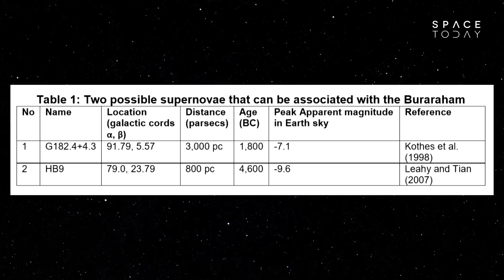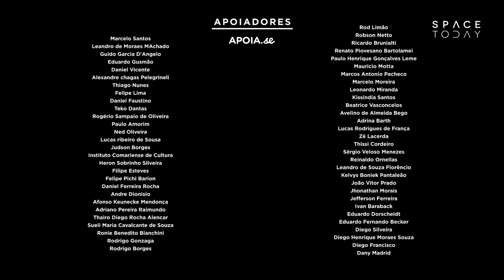Supernova Mais Antiga Registrada Em Rocha de 5000 Anos - Space Today TV Ep.1067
A arqueoastronomia é uma das áreas mais fascinantes da astronomia.

Entender como os povos antigos retratavam o céu, e tentar encontrar ali eventos astronômicos significativos é algo realmente muito interessante.

Recentemente, os astrônomos estão trabalhando com isso.

Astrofísicos indianos fizeram um trabalho onde encontraram em pinturas rupestres na região da Caxemira no sul da Ásia, o que pode ser a mais antiga representação já encontrada na história de uma supernova, a explosão de uma estrela que pode ter iluminado o céu da Terra, em 3600 a.C.

Para chegar a essa conclusão os pesquisadores estavam analisando as ruínas da região quando encontraram numa rocha um desenho que mostrava o que parecia ser dois sóis e seres humanos e animais.

Depois de pensar muito no que poderia ser, os pesquisadores chegaram a conclusão que algo para brilhar tão intensamente no céu a ponto de ser comparado com o Sol, só podia ser uma supernova.

Para datar o desenho foi uma tarefa um pouco complicada. Eles sabiam que as ruínas mais antigas na região datavam de 4100 a.C e as mais recentes de 2100 a.C, ou seja, o evento aconteceu entre essas duas datas.

Os astrofísicos então consultaram um catálogo de supernovas que aconteceram no passado, e juntamente com dados da remanescente de supernova conseguiram chegar a um evento.

A supernova HB9 cuja explosão poderia ter sido observada da Terra em 3600 a.C, pelo fato de ser uma supernova relativamente próxima, a apenas 2600 anos-luz de distância da Terra, ela poderia aparecer um pouco menos brilhante que a Lua cheia no céu, e não seria perfeitamente redonda como a Lua.

Os pesquisadores também pegaram os desenhos de seres humanos e de animais e quando plotaram isso em uma carta celeste descobriram que o homem caçador seria a constelação de Orion, o cachorro seria a galáxia de Andrômeda, ou seja, a arte rupestre na verdade era um mapa do céu.

O grande problema de tudo isso é que até o momento não foi encontrada outra arte parecida. E para que seja comprovado é preciso encontrar essa outra arte que represente o mesmo fenômeno.

Enquanto isso ficamos somente com uma forte evidência de que o desenho indiano de 5000 anos atrás é a mais antiga representação de uma supernova já descoberta.